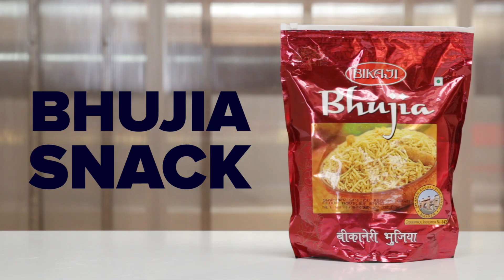Americans Try Indian Snacks For The First Time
And they are very confused.

Life Is Like A Movie
Music Licensed Via Warner Chappell Production Music Inc.